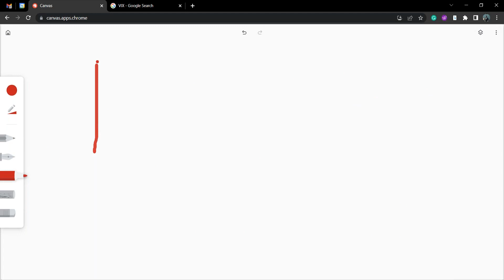How to Create and Backtest Your Options Trading Strategy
_ Join Industry Leaders in High-Frequency Trading & Algo Desk Setup in our latest webinar!
Free Quantitative Trading Learning Track: 34 Hours of In-Depth Training in Python, Machine Learning, and Trading Strategies for Beginners. Enrol Now

AMaster the Art of Options Trading Backtesting! 📈

Backtesting your options trading strategy is a critical step to ensure its effectiveness before applying it in live markets. This video dives deep into the process, providing you with actionable insights and a step-by-step guide to evaluate your trading strategy. 🚀

What You’ll Learn:

Understanding Backtesting in Options Trading: Learn why backtesting is essential and how it can increase your chances of success by validating your strategies with historical data.

Key Metrics for Evaluation: Explore crucial metrics like Sharpe Ratio and Max Drawdown to measure performance and assess risks, including tail risks that are often overlooked. 📊

Setting Up and Automating Strategies: Discover how to use tools like IBridgePy and Interactive Brokers API to automate your backtested options strategies. Gain hands-on tips for setting up a straddle with specific conditions.

Practical Example: Watch an example strategy in action, from setting conditions based on IV percentile to executing trades and analyzing results. 🛠️

Optimize Your Strategy: Learn to calculate average profit per trade, trade duration, and more to refine and automate your strategy systematically.

About QuantInsti:
QuantInsti specializes in Algorithmic and Quantitative trading education. We offer self-paced, interactive courses designed for busy professionals seeking actionable knowledge in trading.